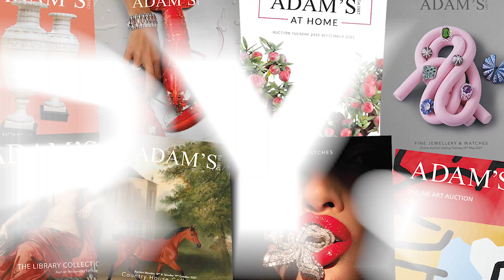Highlights from 2021 | Throwback video | Adams Auctioneers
Check out just some of the highlights from 2021 in this throwback vid 🤘

Merry Christmas and a very Happy New Year to all of you! See you in 2022!